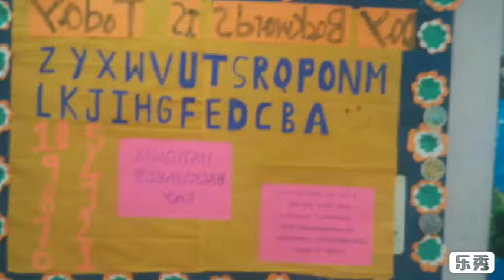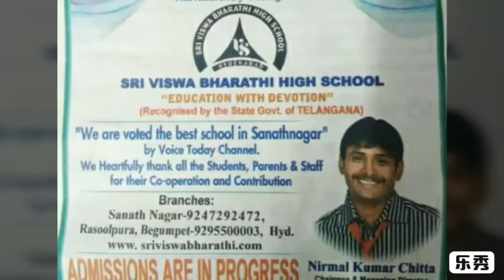31st JANUARY NATIONAL BACKWARDS DAY CELEBRATIONS @ S V B G S 2019